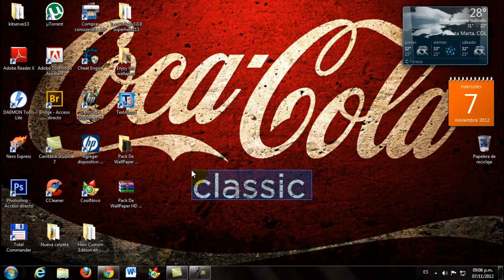Como Sacar Al "Dragon Puro" En Dragon City /HD/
Estas son las Combinaciones:

espejo + viento
cristal + legendario
viento + legendario
legendario + espejo